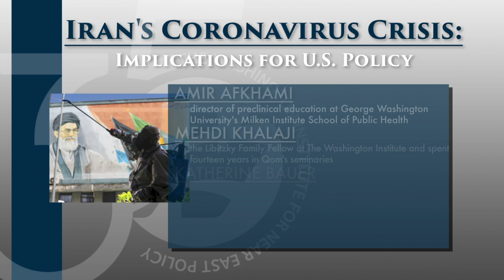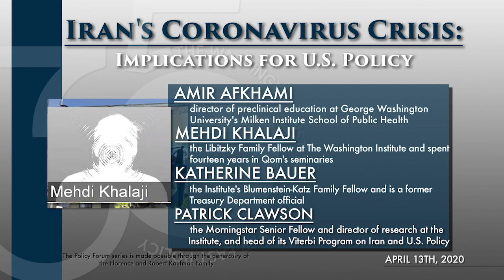Iran's Coronavirus Crisis: Implications for U.S. Policy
In this virtual event, four Iran experts discuss the potential effects of the COVID-19 pandemic on Iran and U.S. policy toward the Islamic Republic. The presenters were: Amir Afkhami, the director of preclinical education at George Washington University's Milken Institute School of Public Health and the author of "A Modern Contagion: Imperialism and Public Health in Iran's Age of Cholera" (2019);  Mehdi Khalaji, the Libitzky Family Fellow at the Institute; Katherine Bauer, the Institute's Blumenstein-Katz Family Fellow;  and Patrick Clawson, the Institute's Morningstar Senior Fellow and Director of Research.  Recorded April 13, 2020.